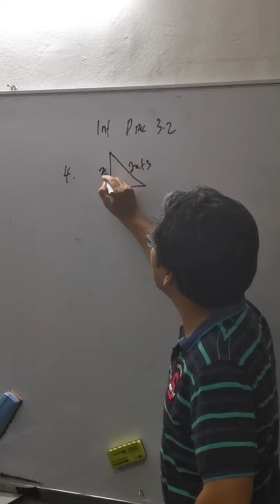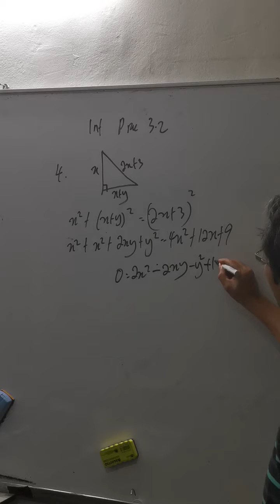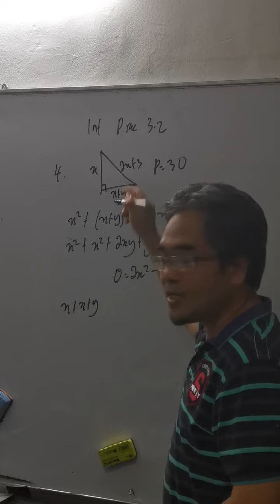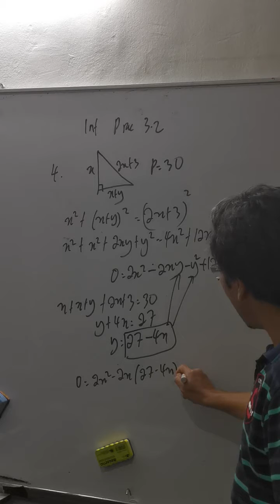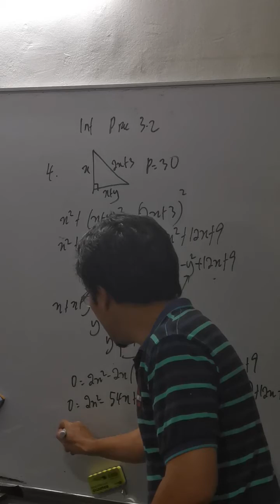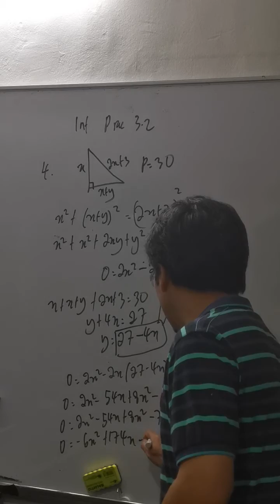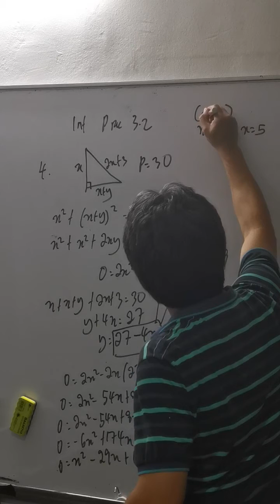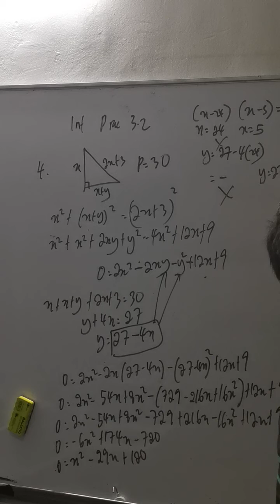Intensive practice 3.2 No. 4 / Substitution method - A linear with a non linear equation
The question is from Additional Mathematics Form 4 Textbook year 2020, intensive practice 3.2 question 4.

Soalan ini didapati daripada buku teks Matematik Tambahan Tingkatan 4 tahun 2020, latihan intensif 3.2 soalan nombor 4.